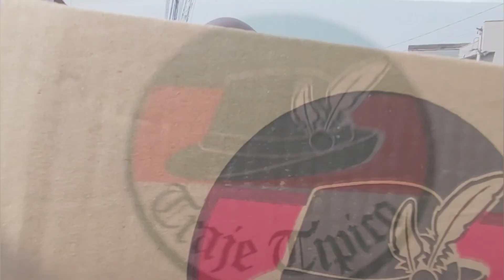O CHAPÉU DA OKTOBERFEST SÃO PAULO CHEGOU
O Chapeu para curtir a Oktoberfest de São Paulo chegou.

Esse Canal é Membro da LYR  - Liga dos Youtubers Renegados , ajude nos  a divulgar este belo trabalho.

LYR - LIGA DOS YOUTUBERS RENEGADOS
Apoie os nossos Canais Parceiros.

KIT EMBALAGEM TÉRMICA PARA LATA, LITRINHO ou LONG NECK

JOGO COM ROLETA PARA BEBER DRINKS (versão pra parede)